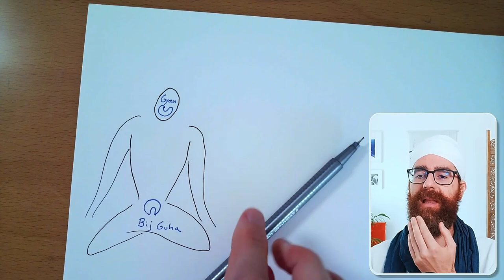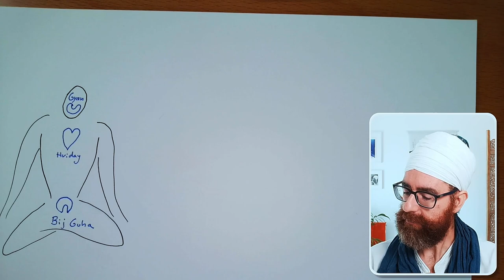Meaning of Guru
Sat Naam,

Let us explore in this video the word "guru", from its etymology to its meaning. Since gu is related to cave, we'll talk about the three caves in the body and their relationship to light.

In the second half of the video I relate my personal relationship to Ramana Maharshi and a mantra he composed which talks about the cave in the heart, relevant to today's topic. Even though it's not from the Kundalini Yoga tradition, I'll chant the mantra and I invite you to feel its vibration and even chant with me if you so wish. Here are the words (from arunachala.org):

hṛdayakuhara madhye kevalaṃ brahmamātram।
hyamahamiti sākṣad ātmarupeṇa bhāti॥

hṛdi viśa manasāsvaṃ cinvatā majjatā vā।
pavana calana rodhād ātmaniṣṭho bhava tvam॥

In the centre of the heart-cave Brahman alone shines in the form of the Self with immediacy as 'I-I'. Enter into the heart by diving deep, with the mind investigating itself, or with control of the movement of the breath and abide in the Self.

Ardaas Singh